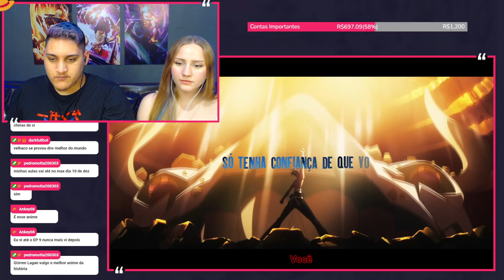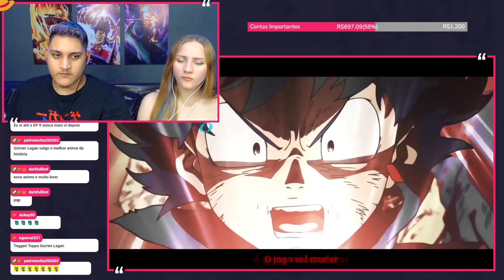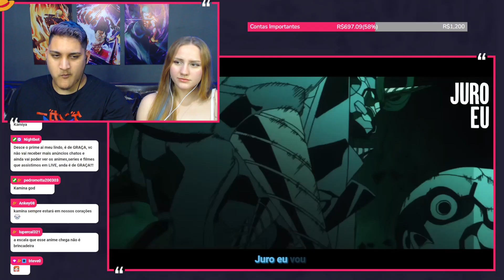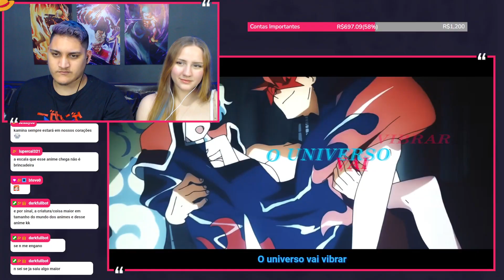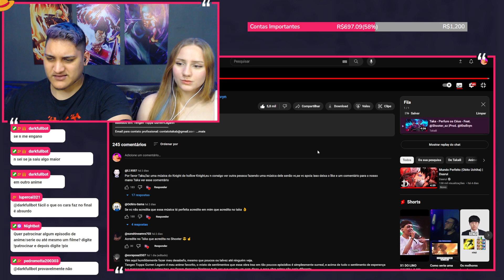Taka - Perfure os Céus - Feat. @Shooter_sz |Prod. @Khellvyn - REACT EM CASAL